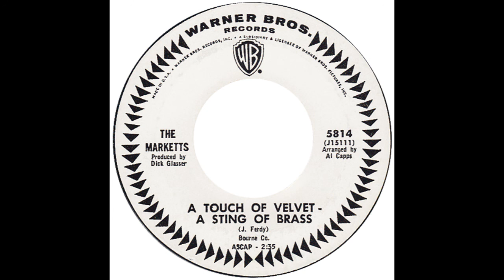Marketts – “A Touch Of Velvet A Sting Of Brass” (WB) 1966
Written by J. Ferdy (Mark Wirtz). Arranged by Al Capps and produced by Dick Glasser.

This version appeared as the b-side of the Marketts’ “Theme From The Avengers” in 1966. The original version was by Mood Mosaic, a UK studio ensemble put together by Mak Wirtz.

Born in Strasbourg, France, Mark studied drama at the Royal Academy of Dramatic Artin London, where he formed a band, the Beatcracckers. He began producing records in the mid-60s and was signed to EMI by Norrie Paramor in 1967. Mark was certainly one of those responsible for expanding pop music as we knew it in the 60s.

The Marketts were also a session group; formed by Michael Z. Gordon in the early 60s. They went on to have big hit recordings by way of titles such as, “Surfer’s Stomp” (Liberty, 1961) and “Out Of Limits” (WB, 1964). The latter reached #3 on the Hot-100 (at the time the Beatles were at #1 with “I Want To Hold Your Hand”).